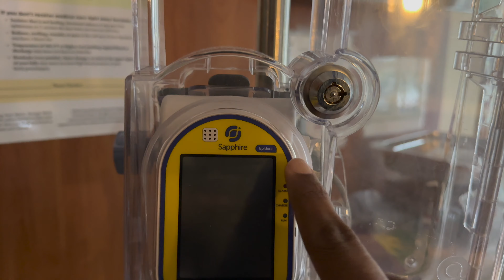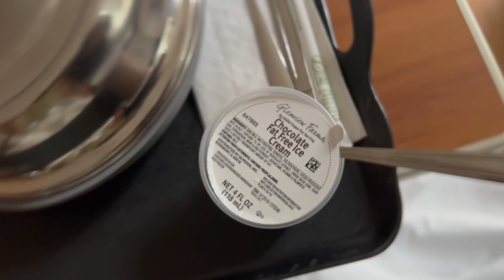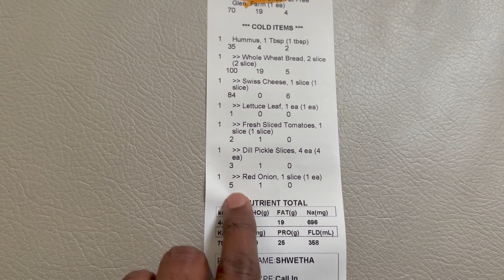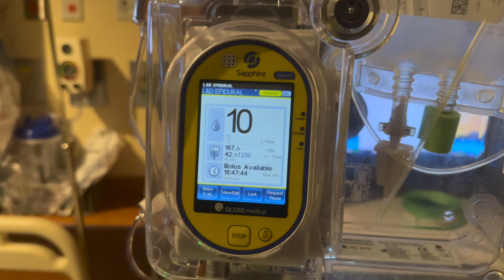ಡೆಲಿವರಿ ದಿನ ಹೇಗಿತ್ತು !! Normal ಡೆಲಿವರಿ ನಾ? C-section ? kannada vlog 2023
My other updates!